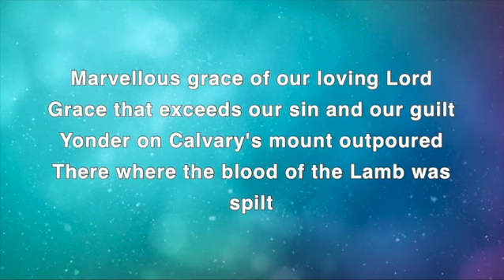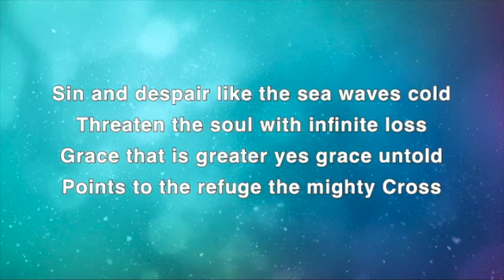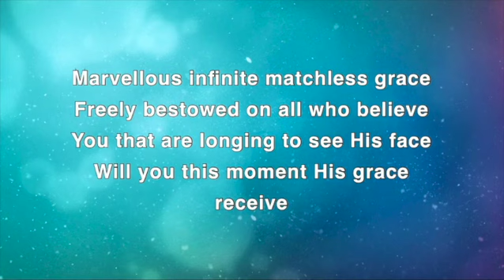Sunday Night Revival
Sunday PM Service | Rev. Reuben Cason
2024 Revival Service | Service 2